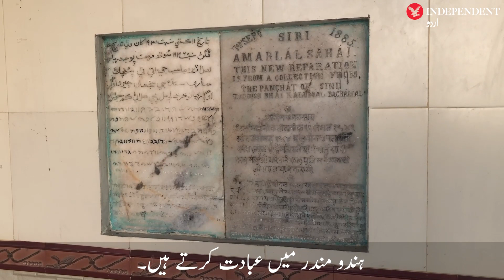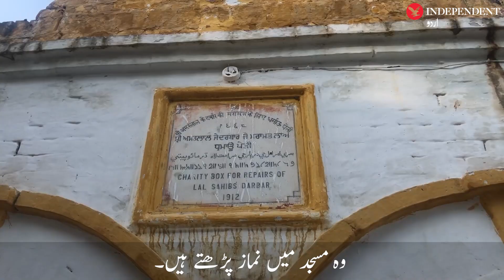Dargah Adiro Lal where mosque and temple are under one roof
درگاہ اڈیرو لال جہاں ایک ہی چھت تلے مسجد اور مندر موجود ہیں